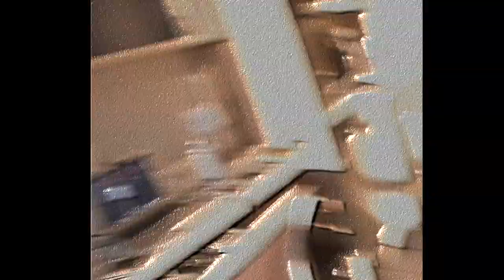KvreeM - Pain Nonsense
KvreeM performing "Pain Nonsense". It's hard.
"I recorded this at a hotel in Chicago, IL"